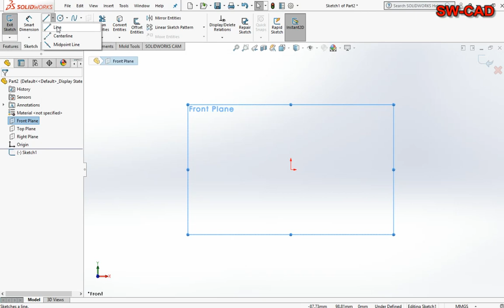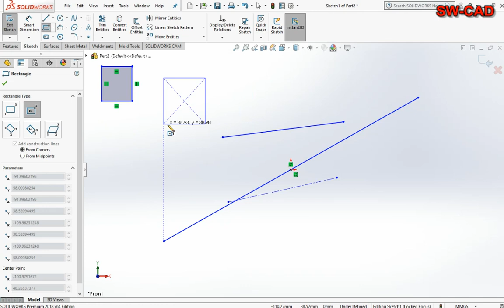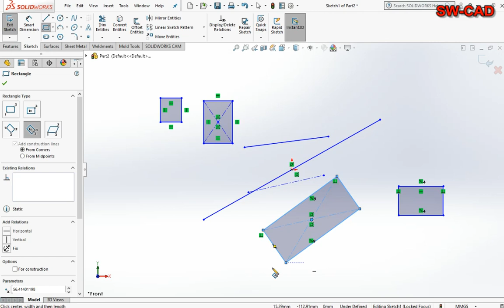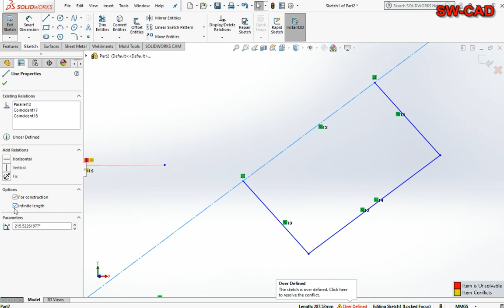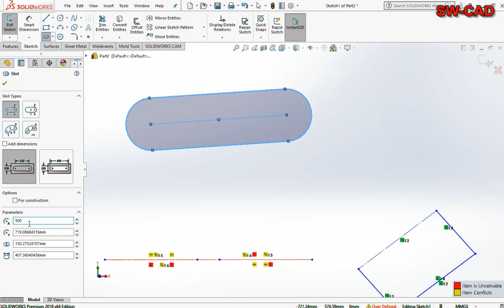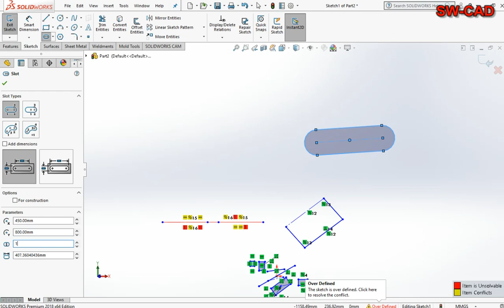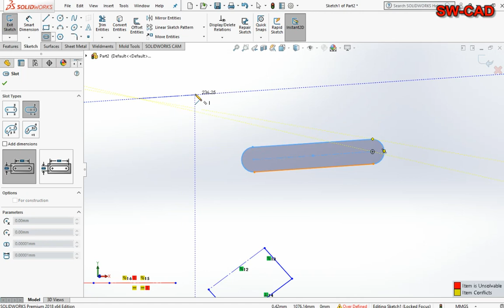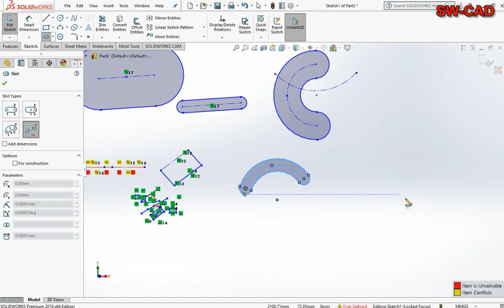Video 1| CAD CAM SOLIDWORKS || SOLIDWORKS TUTORIAL FOR BEGINNERS || solidworks Cad Cam blog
Video 1  || learn SolidWorks for beginners